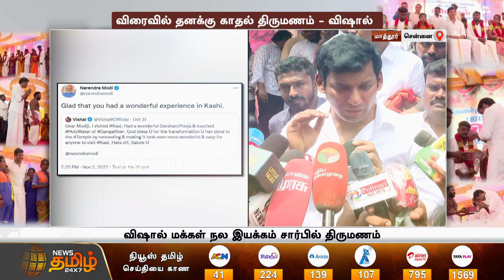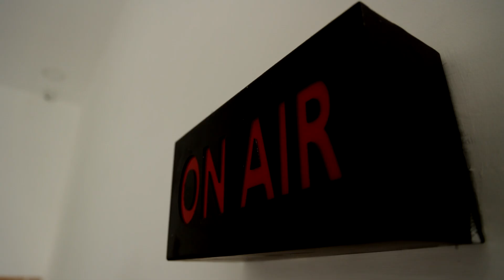காசிக்கு சென்றதை அரசியலாக்க வேண்டாம்..! விரைவில் தனக்கு காதல் திருமணம் - விஷால்